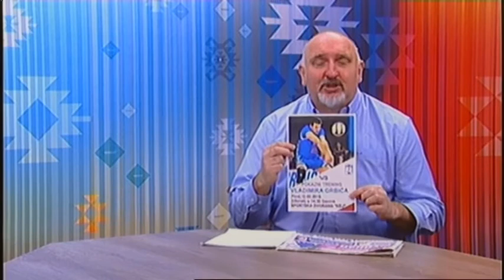SPORTSKO SRCE 11022019